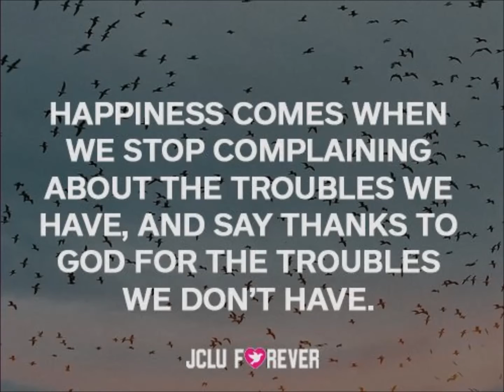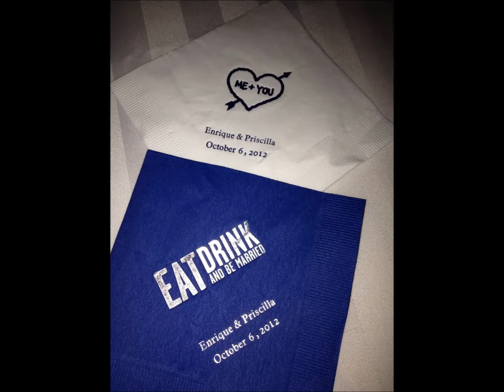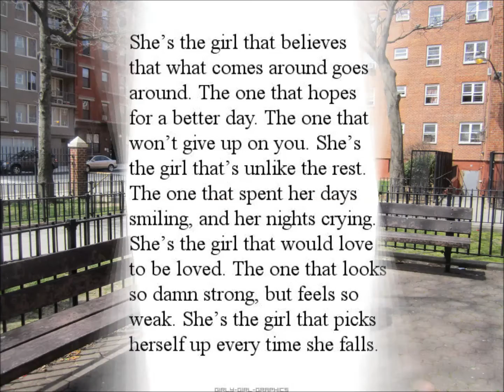Reggaeton Rumba Miriam's Groove)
New studio demo sensual reggaeton rumba dance track by Wayne (Housewrecka) Clark; titled ' Reggaeton Rumba (Miriam's Groove)